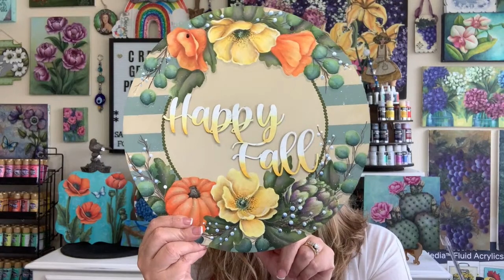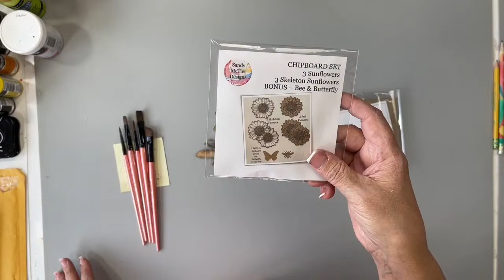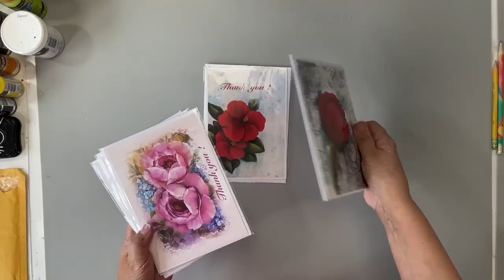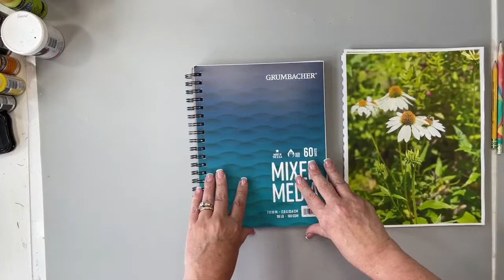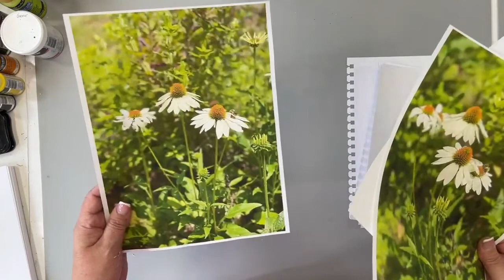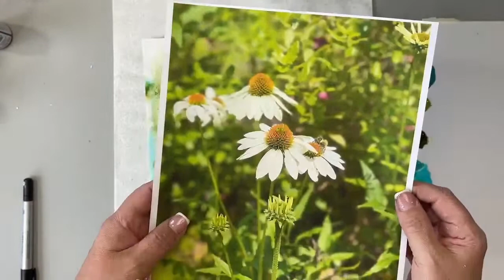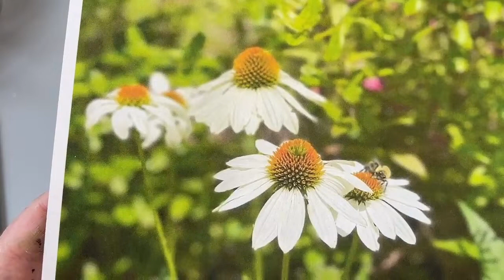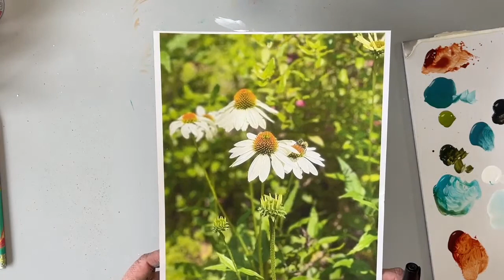Let’s turn Inspiration into a Creation!!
Sundays in the Studio with Sandy
Sharing how I take something that inspired me and turning it into a fun, creative, art journal page and MORE!
Sandymctierdesigns.com
Find out more information about my Membership Group on my website! We’d love to have you join us